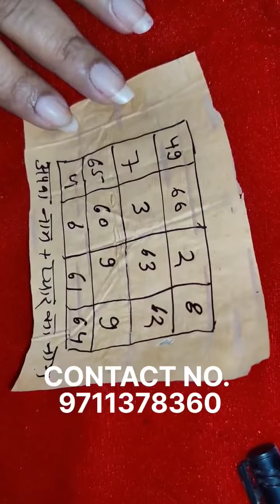अचानक धन प्राप्ति हेतु और माता लक्ष्मी का स्थिर वास हो तो करें भोजपत्र से ये उपाय/vastu